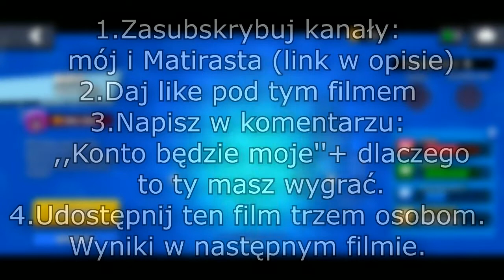KONKURS NA KONTO BRAWL STARS 10.000 PUCHARKÓW! *KONKURS ZAKOŃCZONY* 😄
🖥️Specyfikacja mojego komputera:
NIEDŁUGO BĘDZIE 🤫